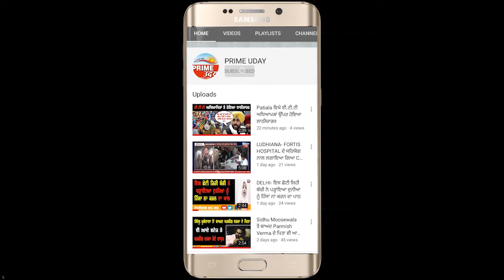ਕਾਰ ਦਾ ਸ਼ੀਸ਼ਾ ਤੋੜ ਕੇ ਚੋਰਾਂ ਨੇ ਕੀਤੀ ਲੱਖਾਂ ਰੁਪਏ ਦੀ ਚੋਰੀ !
ਪੁਲਿਸ ਕਰ ਰਹੀ ਪੂਰੇ ਮਾਮਲੇ ਦੀ ਜਾਂਚ !!